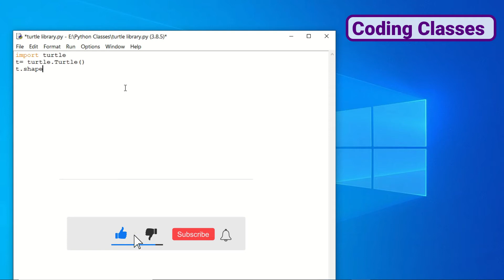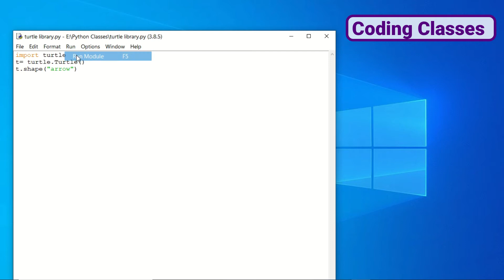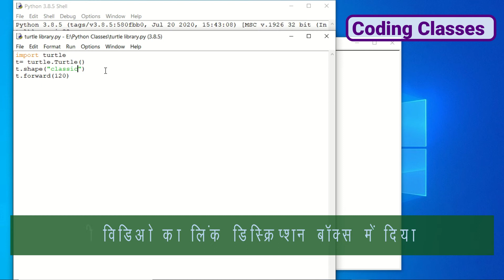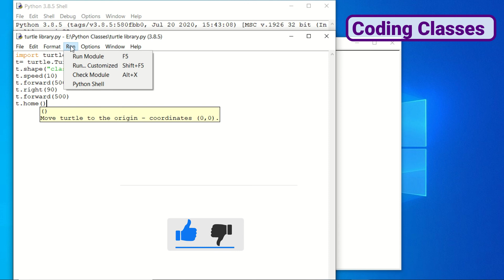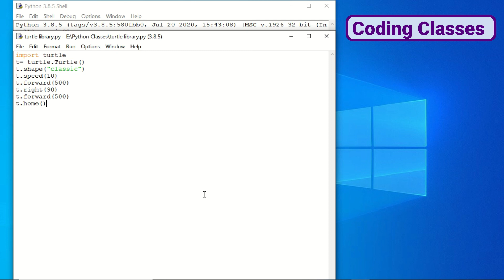Changing Shape & Speed of Turtle - Python Coding Complete Course - Learn Python Online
This is a video on coding for kids, Computer coding is the requirement of this century. If you want only coding classes, they are very costly. However, here you will find complete courses on coding at free of cost.
We teach coding in a very easy language. This course is designed so beautifully that anyone can learn coding after watching these videos.

1. Python Crash Course, 2nd Edition
2. Invent Your Own Computer Games with Python
3. Python for Kids – A Playful Introduction to Programming
4. Coding for Kids: Python: Learn to Code with 50 Awesome Games and Activities
5. Python for Complete Beginners: A friendly guide to coding, no experience

1. Mi Notebook Horizon Edition XMA1901
2. ASUS VivoBook 14 - X409JB-EK591T
3. Lenovo Ideapad L340 - 81LK01L3IN
4. Acer Nitro 5 - AN515-54
5. HP Pavilion Gaming DK0268TX